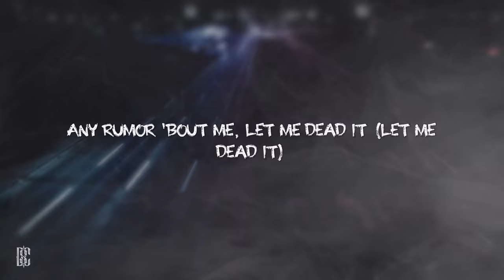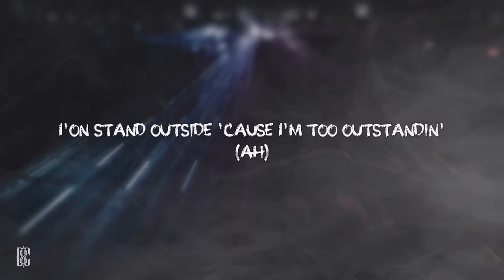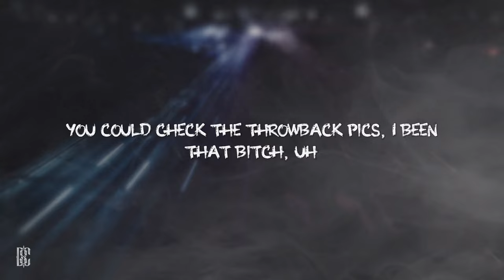Megan Thee Stallion - Girls in the Hood | Lyrics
[Verse 1]
Fuck bein' good, I'm a bad bitch (Ah)
I'm sick of motherfuckers tryna tell me how to live (Fuck y'all)
Wack hoes hate under my pictures on the 'Gram (Ugh)
Bitch, you better hope I never run across your man, uh
In the mall with him, I'ma have a ball with him (Yeah, yeah, woah)
Somebody call Rihanna, I'ma buy some drawers with him
He fuckin' with Thee Stallion 'cause he into wild women (He love wild women)
Put them legs on his head, now he love tall women (Yeah, yeah, ah)
You'll never catch me callin' these niggas daddy (Nope)
I ain't lyin' 'bout my nut just to make a nigga happy (Nigga, please)
Lifestyle when a nigga can't fit a Magnum
It never happened if the dick wasn't snappin' (Ayy, woo)

[Chorus]
I'm a hot girl, I do hot shit (I do hot shit)
Spend his income on my outfit (On my outfit)
I don't text quick 'cause I ain't thirsty (I ain't thirsty)
These bitches mad, mad, they wanna hurt me (Ah, ah)

[Verse 2]
Any rumor 'bout me, let me dead it (Let me dead it)
I'm a open book and your man probably read it (Ah)
Looked at my AP and these hoes still pathetic (Mmm)
Real bitches back when I check my Patek, yeah (Yeah, yeah, woah)
Yeah, he call me Patty Cake 'cause the way that ass shake (Yeah, yeah, ass shake)
I'ma make him eat me out while I'm watchin' anime (Wow, wow, anime)
Pussy like a Wild Fox, lookin' for a Sasuke (Yeah, yeah, ayy, yeah)
One night with him make him lose it like a prom date (Ooh, ooh, ooh, ah)
Two watches, yeah, call me two-timin' (Two-timin')
Skin like gold and my teeth like diamonds (Yeah, yeah, like diamonds)
Hot Girl chain, Elliot got me shinin' (Yeah)
They tried to knock me off, but a bitch still grindin'

[Verse 3]
I'm a rich nigga magnet (Yeah), pretty with a fatty (With a fatty)
Thirty-inch weave with the long eyelashes (Blah, long eyelashes)
Yes, I got a man if I don't like who askin' (Boy, bye)
I don't stand outside 'cause I'm too outstandin' (Ah)
'Cause the girls in the hood are always hard
Ever since sixteen, I been havin' a job
Knowin' nothin' in life, but I gotta get rich
You could check the throwback pics, I been that bitch (Uh)